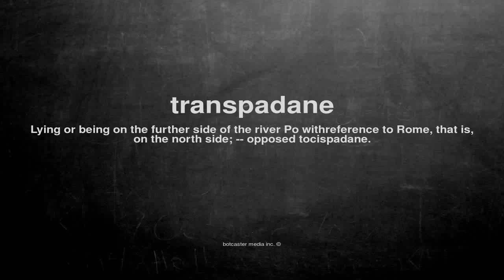What does transpadane mean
What does transpadane mean in English?